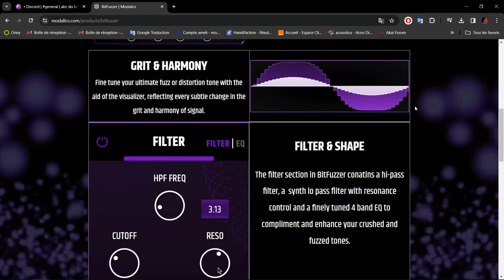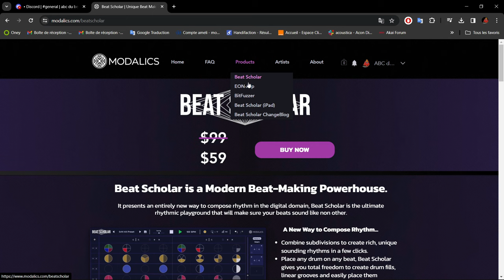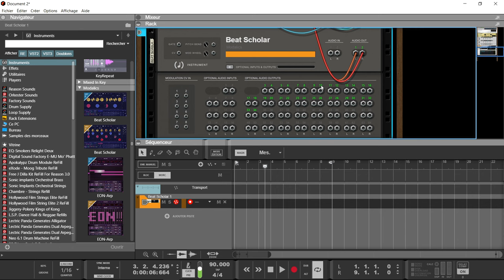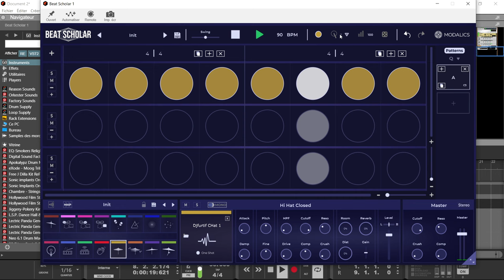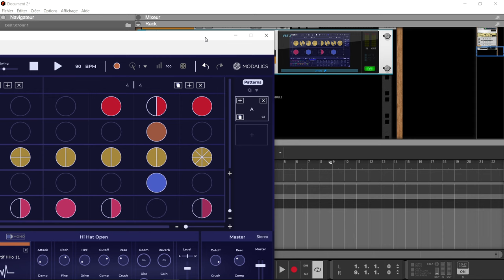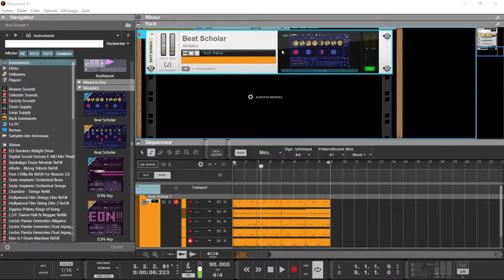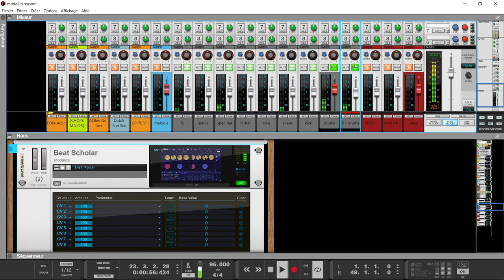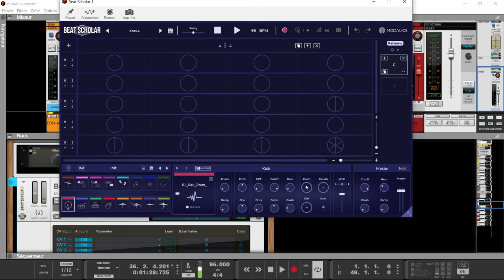PRESENTATION DU BEAT SCHOLAR DE MODALICS